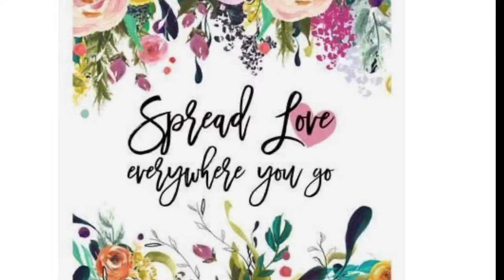4-12-21 Morning Announcements